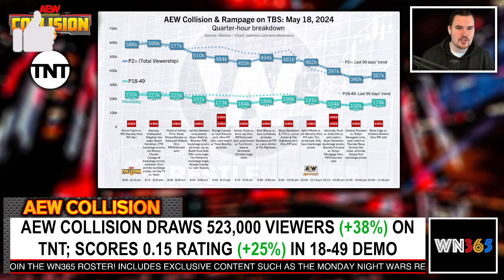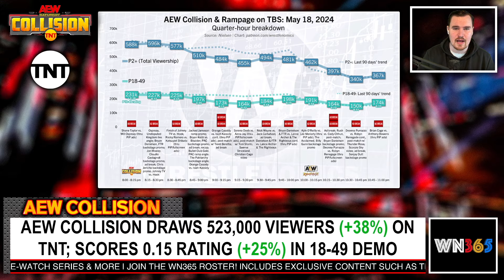AEW Collision 523,000 Viewers | 2ND HIGHEST VIEWERS OF 2024 | AEW All Out CHANGE | WWE Giulia INJURY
Two WWE Stars Potentially Heading To Another Company’s Show, One Name Ruled Out - WrestleTalk

WWE Announces Three New International Shows After Five Year Absence - WrestleTalk

Backstage News On If Cody Rhodes Vs. Logan Paul Was Ever Going To Involve Both Titles - Wrestling INC